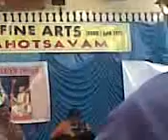Lalgudi GJR Krishnan & Viji - Dombivli fine arts - 20.1.10-1